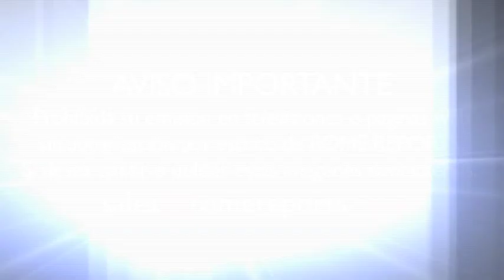Papa en Santa Marta: Aún hoy se asesinan cristianos en nombre de Dios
En su homilía en Casa Santa Marta el Papa habló de los cristianos perseguidos. Puso como ejemplo a los coptos asesinados por el Estado Islámico en una playa de Libia por el único hecho de estar bautizados.